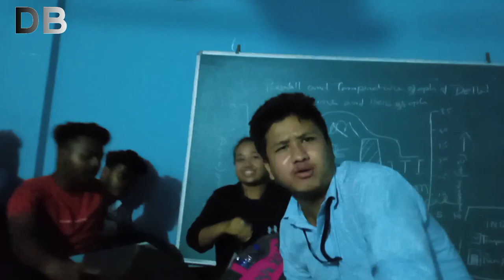Boro Dance (BardwiSikhla) By Rangapara College Zonal Youth Festival THB College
Guahati University

Rangapara College

ZONAL FESTIVAL

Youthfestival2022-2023